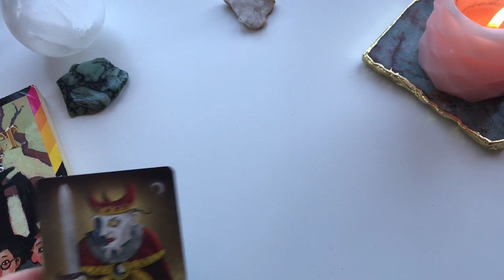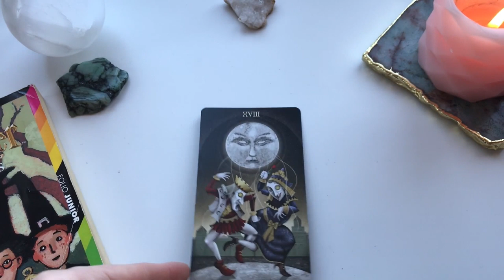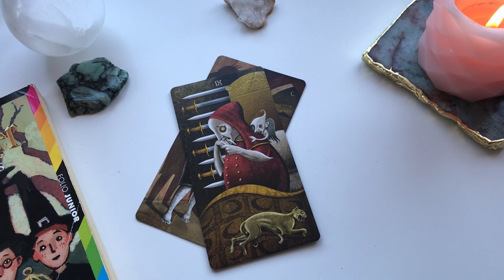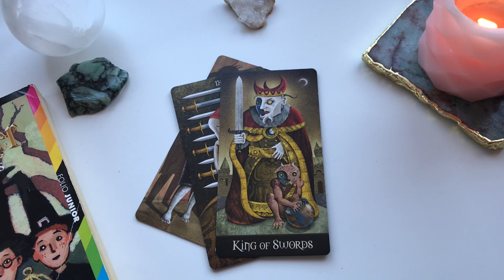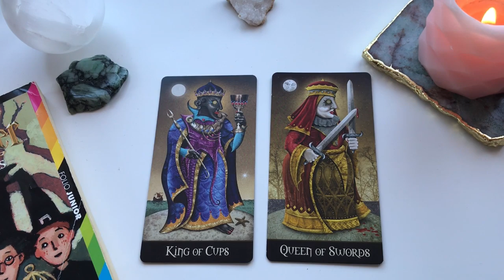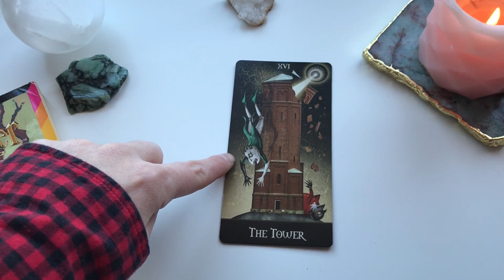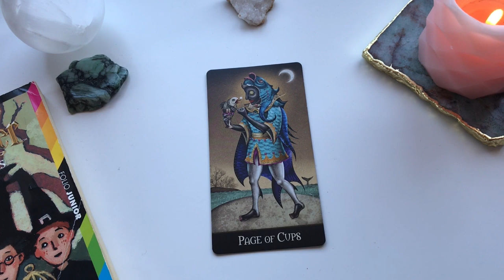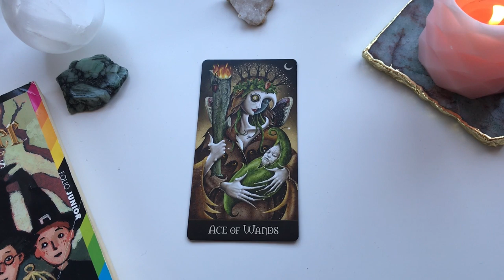Tarot | Tarot et fiction !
La vidéo précédente sur le tarot

Les livres/tarots cités

Harry Potter à l'école des sorciers
Deviant Moon Tarot